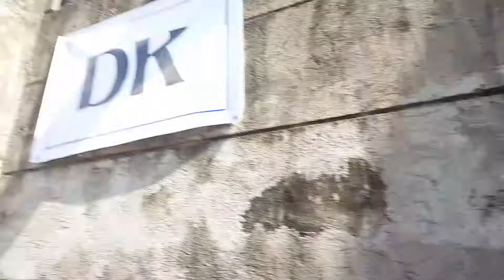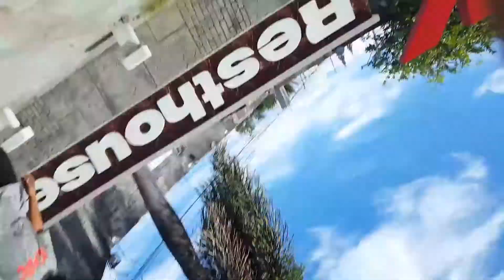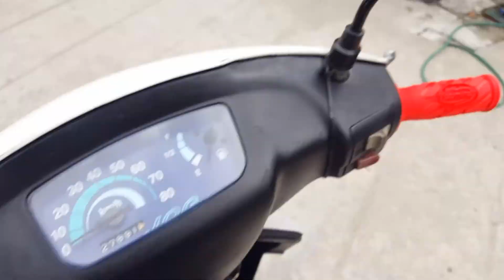Gordon mamawung swimming pool ( boss dale's birthday bash with savannah boys )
Shotby elyk

Shotbyelyk

Shotbyelyk

C !